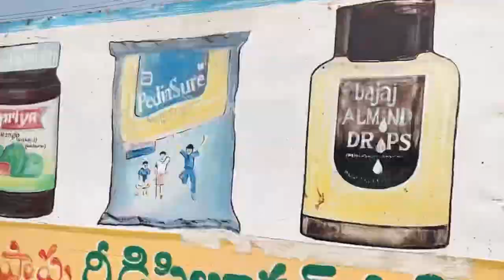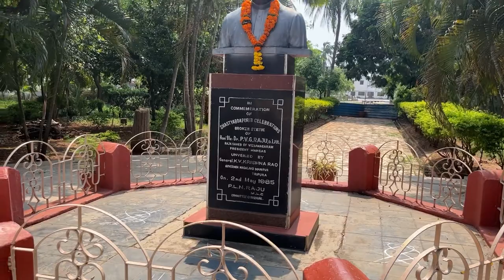ఎన్నో రహస్యాలు దాగివున్న రాజుల కోట || Historical Details about Vizianagaram Palace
విజయనగరం జమీందారీ మద్రాసు ప్రెసిడెన్సీకి చెందిన జమీందారీలలో ఒకటి.
 1949 లో ఈ జమీందారీ ఇండియన్ యూనియన్‌లో చేరింది. [2]

ఈ ప్రాంతాన్ని మధ్యయుగ కాలం వరకు కుంతల్ (ప్రాచీన బనారస్) ప్రాంతానికి చెందిన వివిధ హిందూ చక్రవర్తులు పాలించారు. కళింగకు (ప్రస్తుత ఒడిశాలో ఎక్కువ భాగం) చెందిన గజపతి సామ్రాజ్యం పతనమైన తరువాత ఈ ప్రాంతాన్ని రాంచీమోర్ పాలకులు పరిపాలించారు. విజయనగరానికి చెందిన మహారాజుల పూర్వీకులు మహారాజా వీర్ ప్రతాప్ వంశానికి చెందినవారు. అంటే రాజస్థాన్‌లో పురాతన సూర్యవీర్ పాలక వంశానికి చెందిన రాజులే, విజయనగరాన్ని నిర్మించిన పూర్వీకులు కూడా.